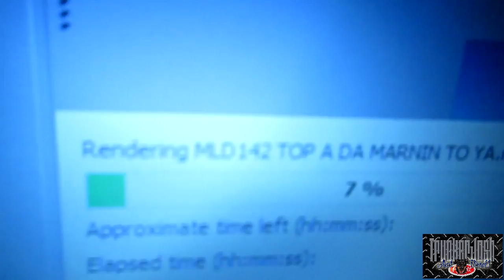A MANLY SHOPPING DAY - (MLD143) - My Trucking Life